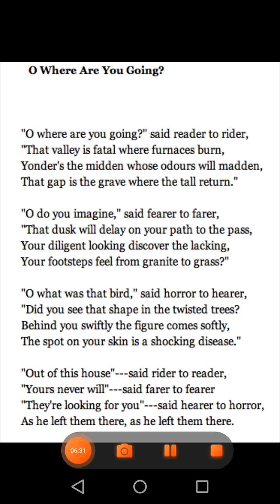O where are you going? poem part 2, Ist Year